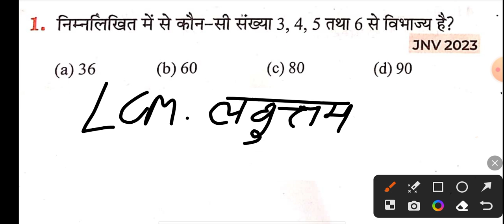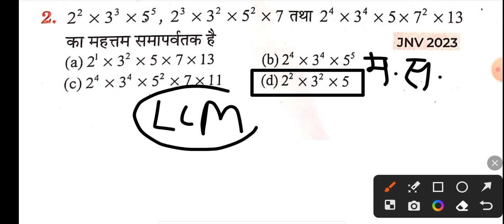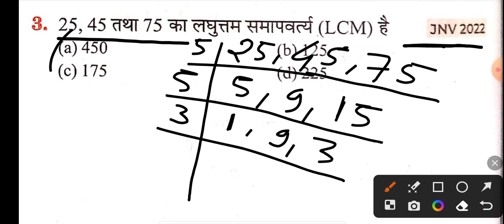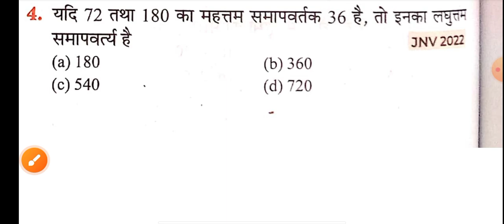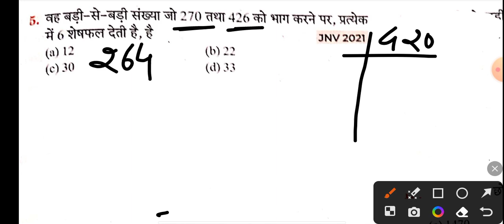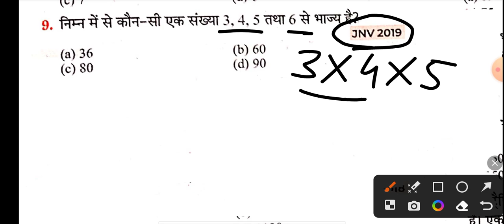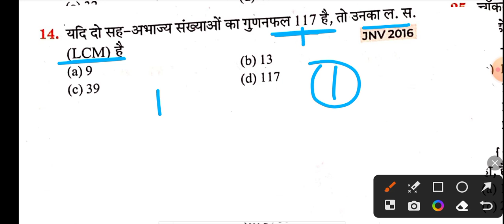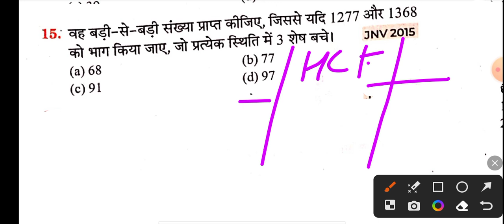NAVODAY VIDHYALY Maths 6th class || LCM HCF navoday Vidhyalay 2025 ||नवोदय विद्यालय 6वीं 2025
"आप सभी मित्रों को प्यार भरा नमस्कार"

"नवोदय विद्यालय परीक्षा तैयारी - 2025"

म. प्र. / छ. ग.  एकलव्य विद्यालय परीक्षा कक्षा 6वी
नवोदय विद्यालय परीक्षा/ज्ञानोदय विद्यालय/ कन्या परिसर विद्यालय प्रवेश परीक्षा
ओलंपियाड परिक्षा

Eklavya_vidhyaly exam
Adivasi avashiy school
Eklavya vidhyaly#
school Exam knowledge#Eklavya Modal Residential School